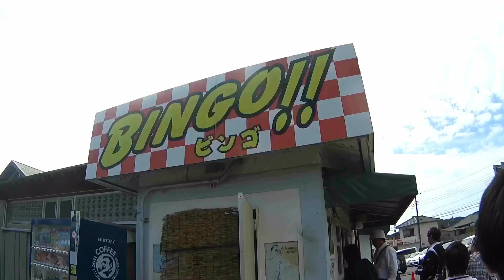MOTOVLOG No.021 「行くぜブラザー！！信号機ブラザーズが行く千葉ツーリング」出発！！編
いよいよ感動の信号機ブラザーズでの出発のお時間です！！
アクアラインから一路房総スカイラインをひた走ります！！
約半年ぶりにみた2台のうしろ姿を見て、ただただ嬉しさと
感動の嵐でした。
またお二人と走れたこの幸せ、是非伝えたい一心で作った
モトブログです♪ごゆっくり観て行ってください！